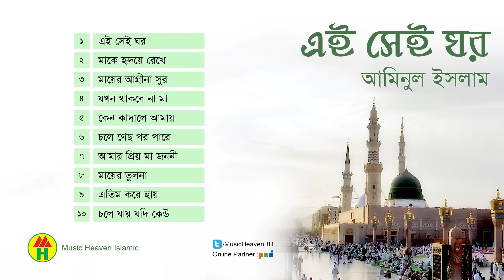Ei Shei Ghor | এই সেই ঘর | Aminul Islam | Islamic Gojol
Album: Ei Shei Ghor | এই সেই ঘর | Islamic Gojol
Singer: Aminul Islam
Label: Music Heaven Islamic
Online Partner: POD

Track Title:

1. Ei Sei Ghor
2. Ma Ke Hridoy Rekhe
3. Ma Er Agrina Rekhe
4. Jokhon Thakbe Na Ma
5. Ken Kadale Amay
6. Chole Gecho Por Pare
7. Amar Priyo Ma Jononi
8. Ma er Tulona
9. Etim Kore Hay
10. Cole Jay Jodi Keu